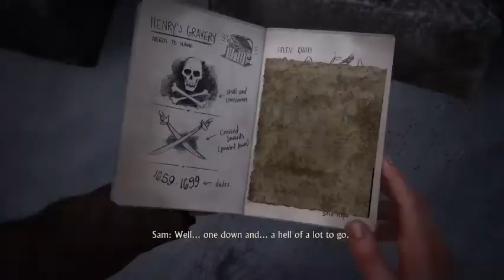Avery's Grave | Uncharted 4: A Thief's End Part 7